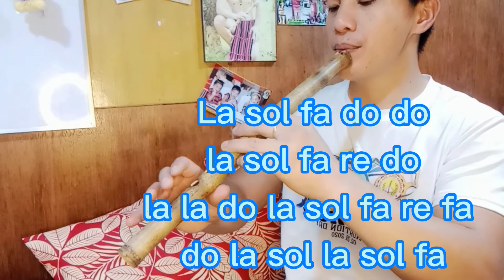Layad Nanlikatan( Flute Tutorial)